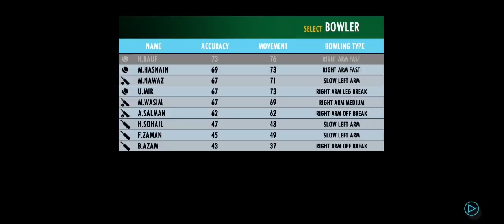Real cricket 22 |Pakistan vs South Africa|group match #2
In real cricket 22 addition to analyzing the matches and predicting the outcomes, we will also add in the betting tips we like the most, given our analysis, the betting odds offered and the probability of the outcome to happen.

As mentioned, we will always give a betting tip based on our thoughts on who will win todays match, but we will also add in a few bonus bets we like based on the different matches, teams and players in action.